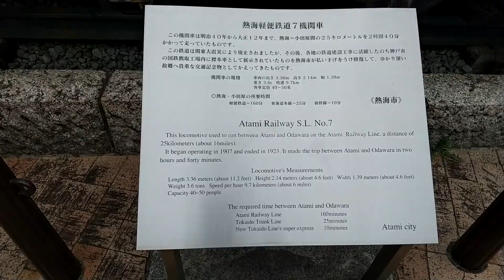熱海‼️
年代物ですね❗